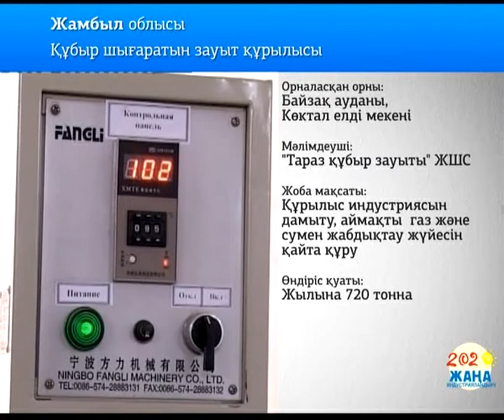Завод по производству полиэтиленовых труб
Запущен в первом полугодии 2011 года. Строителство завода по производству полиэтиленовых труб и фитингов  ТОО "Таразский трубный завод". Продукция завода предназначена для отечественной строительной индустрии, реконструкции сетей газо- и водоснабжения в регионе, для реализации проектов капельного орошения в сельском хозяйстве, что позволит обеспечить устойчивое развитие реального сектора экономики области.
Продукция соответствует международным стандартам.
В перспективе предусматривается реализация продукции в страны ближнего зарубежья.